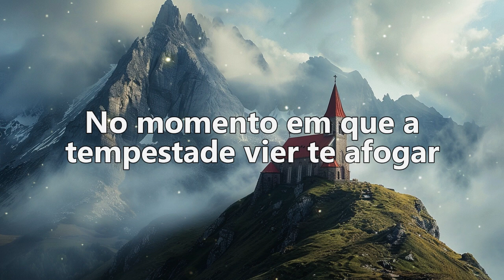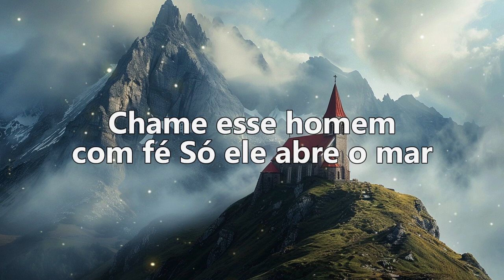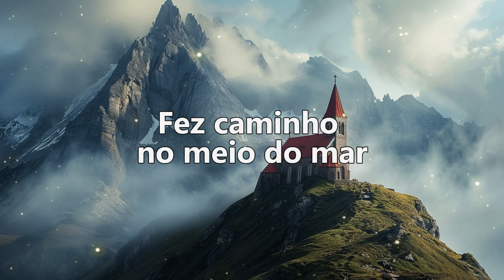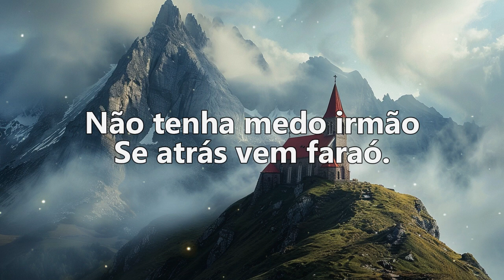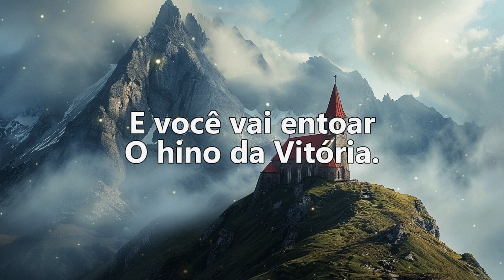Hino da Vitória - Gabriela Rocha (Lyric Video) - Top Hinos Evangélicos 2024🙏Melhor Canção de Oração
Explore nosso vídeo mais recente com lindas músicas de hinários. Mergulhe nos sons serenos de hinos e melodias tradicionais, trazendo paz e tranquilidade à alma. Cada nota é como uma oração, cada letra é como um agradecimento, guiando você para mais perto de Deus.

Junte-se a nós para experimentar a beleza profunda da música dos hinos, uma harmonia sagrada que transcende o tempo e o espaço. Deixe que as suaves melodias toquem seu coração, despertando sentimentos de amor e respeito. Esteja você procurando consolo em momentos de solidão ou precisando de inspiração em sua vida, este vídeo será um refúgio seguro para sua alma.

Sinta o poder transformador da música, pois ela ilumina o espírito e nutre o coração. Deixe que os hinos o guiem em sua jornada espiritual, aproximando-o da fonte de toda alegria e paz. Clique no vídeo agora e comece sua jornada de fé inspiradora, esperança e graça divina.